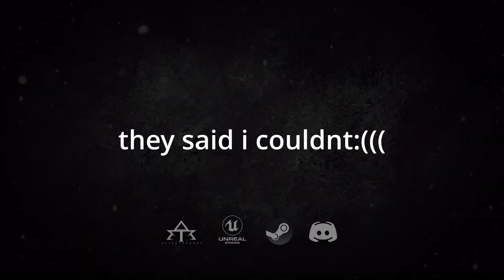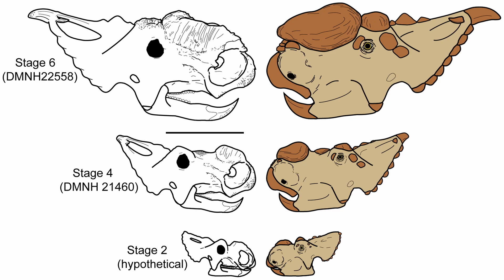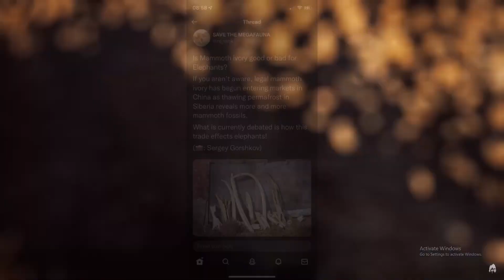My Idea For The Isle's Pachyrhinosaurus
As per the vote^^
It should have a high immunity to fracture BECAUSE its a compact animal